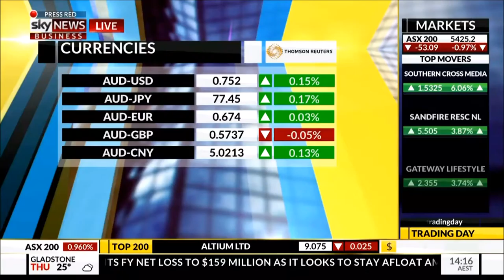FIIG Securities' Simon Michell on Sky 05/09/16